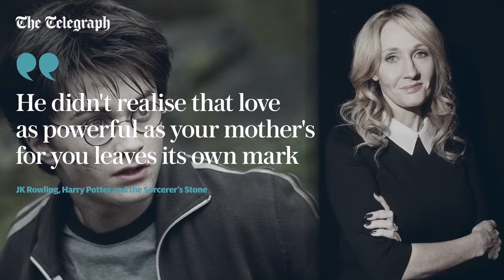Mother's Day today: Fun facts and traditions about Mothering Sunday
It's Mother's Day today

Mother's Day - or Mothering Sunday - is on Sunday, March 26.

The day is always on the fourth Sunday of Lent, exactly three weeks before Easter Sunday and usually in the second half of March or early April.

The day is a celebration of mothers and the maternal bond and traditionally children give flowers, presents and cards to their mothers, and other maternal figures such as grandmothers, stepmothers and mothers-in-law.